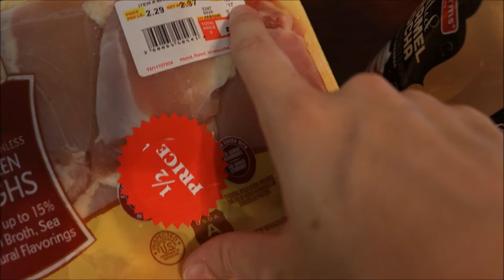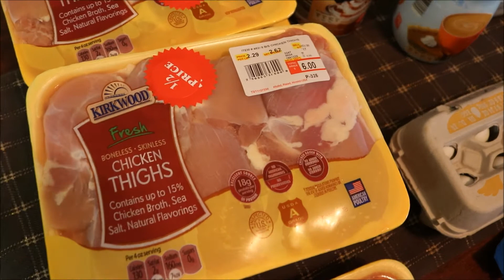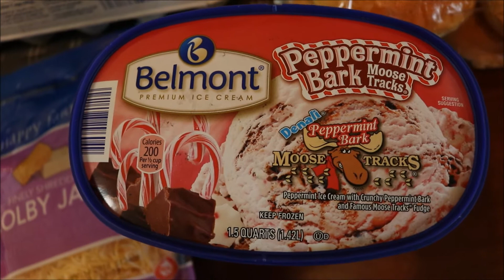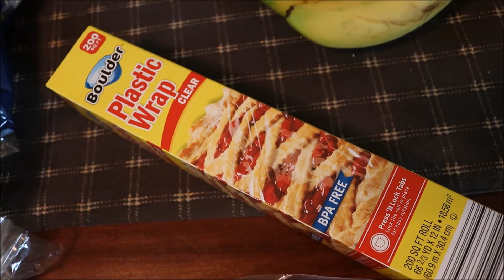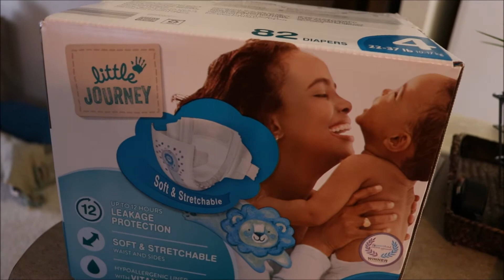$50 Aldi Grocery Haul | Mommy Chats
Today I share my $50 Aldi haul! I'm convinced that Aldi is the happiest place on earth haha! What about you? Do you like to shop at Aldi?

Hello, friends! I'm a 24-year-old, married to my junior high sweetheart with 2 beautiful daughters! When I became a mom, I instantly had a desire to minister to other moms and to be an encouragement to them. Becoming a mom is one of the best things that has happened to me, but it has also been accompanied by struggles. I would love to have a community of moms who can build each other up and relate with each other in a special way. I hope you'll stick around, and that my videos will motivate you and inspire you to be the best mom you can be!

Although becoming a mother was an amazing moment in my life, an even more amazing moment happened when I was 10-years-old and I realized that I could have a personal relationship with God through His Son Jesus Christ! It is my desire that each of you would know Him personally! If you have any questions regarding God and salvation, I'd love to chat with you about it. You can also check out this free Bible study series